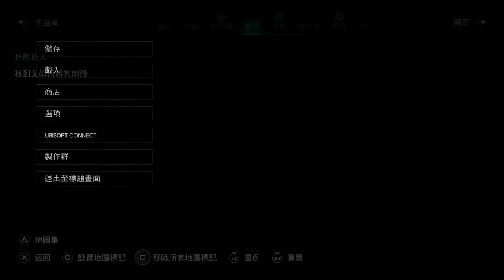刺客教條: 維京紀元 中文版 Assassin's Creed: Valhalla - part 32 文蘭 #1